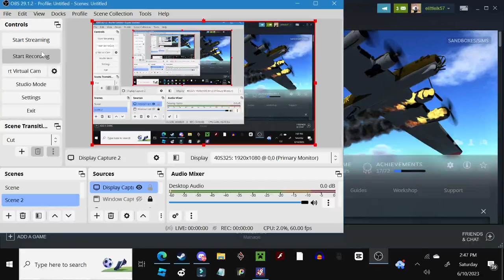Boeing B-36E Peacemaker II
Ladies and Gentleladies, say hello to th- wait...
someone yells “cut!” followed by muffled sounds of anger and laughing

Anyway-

Ladies and Gentlemen, say hello to the Boeing B-36E Peacemaker II, an AceCombat themed SuperWeapon Aircraft. CREATED BY ME IN SIMPELPLANES and before you say that’s unrealistic, this is absolutely something that Guestria would create, given the time and resources.